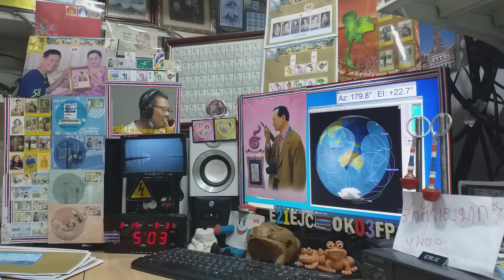BG7XWF (his LOS time)ssb qso with E21EJC on Satellite DOSAAF-85 (RS-44) 19 MARCH 2021